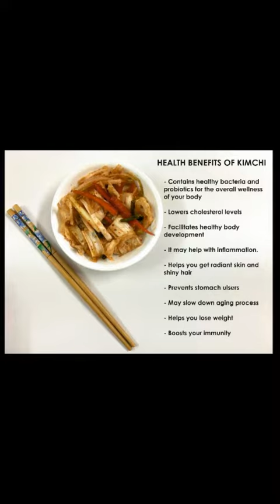Know Your Kimchi Challenge - Nupur Bhardwaj